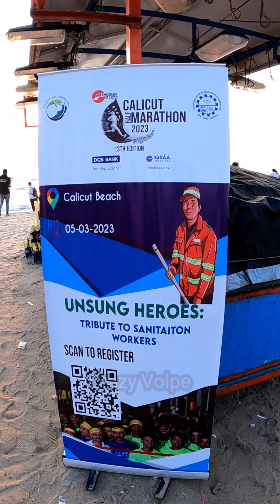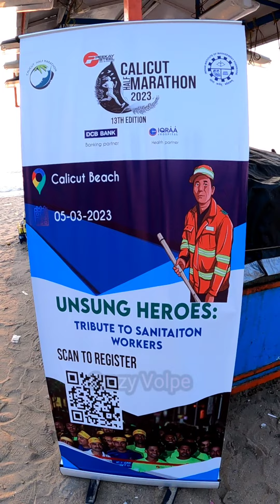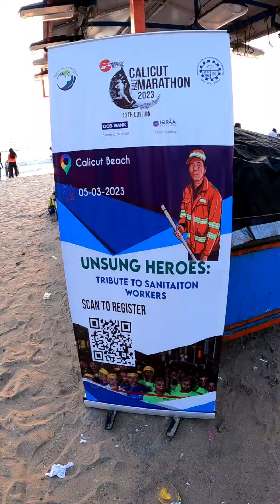ബീച്ചിൽ പട്ടം പറത്താൻ വന്ന കോളേജ് കുട്ടികളോട് ഇങ്ങനെ ചെയ്തത് മോശമായോ? 3.5 Lakh കിട്ടാനൊരു അവസരം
ബീച്ചിൽ പട്ടം പറത്താൻ വന്ന കോളേജ് കുട്ടികളോട് ഇങ്ങനെ ചെയ്തത് മോശമായോ?
ഈ വിഡിയോയിൽ നിങ്ങൾക്ക് 3.5 Lakh സമ്മാനം നേടാൻ ഒരു അവസരം ഉണ്ട് നഷ്ടപ്പെടുത്തണ്ട